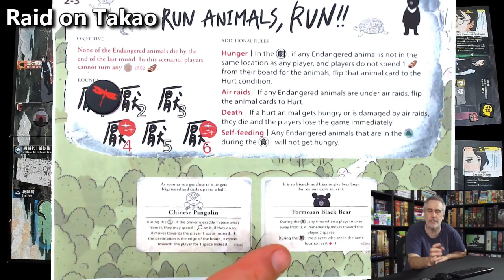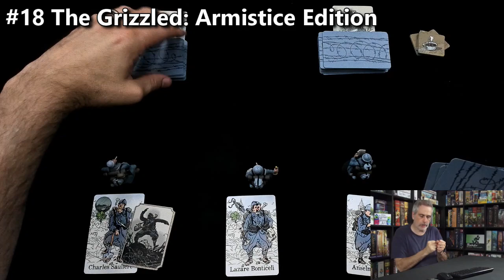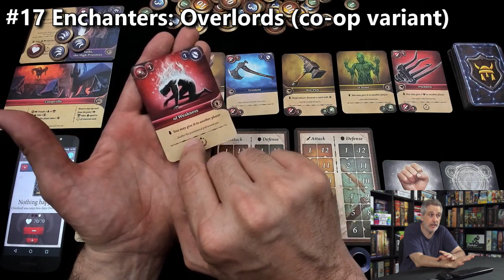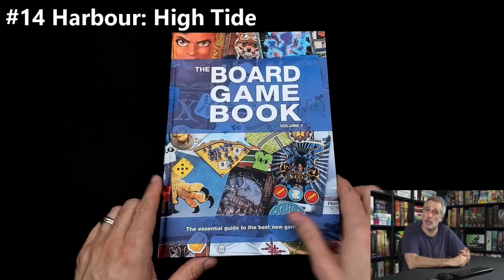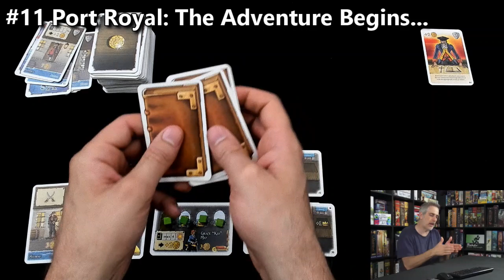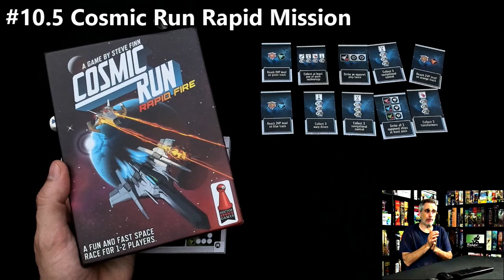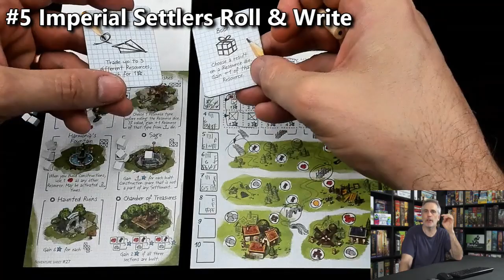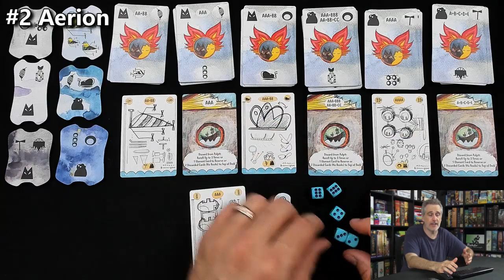July 2019 Round Up - 22 and a half games in 67 minutes!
a video outlining the new games I played in July. Full list:

0:00 Intro

Multiplayer games
1:20 Raid on Takao
5:34 Dice Throne Adventures
7:30 Kingdomino Duel

Solo Countdown
9:22 19. Talisman: Legendary Tales
12:49 18. Grizzled: Armistice Edition
16:54 17. Enchanters: Overlord Co-op
18:54 16. Wodny Szlak
21:39 15. Valley of the Kings Premium Edition
26:55 14. Harbour: High Tides
30:55 13. The Boardgame Book
33:07 12. Nautilion
36:17 11. Port Royal: The Adventure Begins
38:51 10. Cosmic Run Express
43:00 10.5 Cosmic Run Rapid Mission
44:06 09. Feast for Odin: Norwegians
46:24 08. Proving Grounds
50:56 07. Walking in Burano
52:36 06. Etherfields
55:11 05. Imperial Settlers Roll & Write
58:10 04. Sierra West
1:00:20 03. Sagrada: Passion
1:03:30 02. Aerion
1:04:55 01. Black Angel
1:08:49 Outro